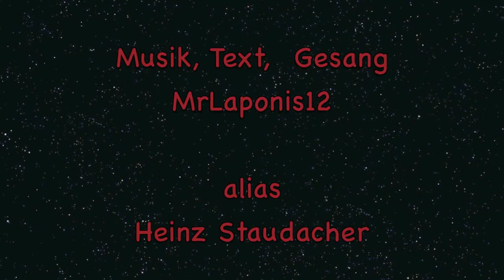Gefallener Engel - Heinz Staudacher (MrLaponis12)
hub 3